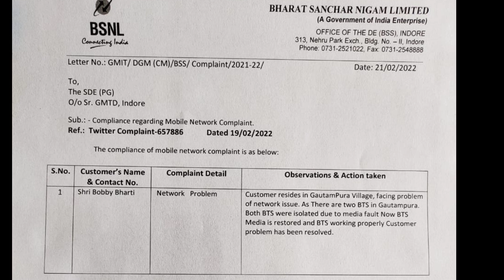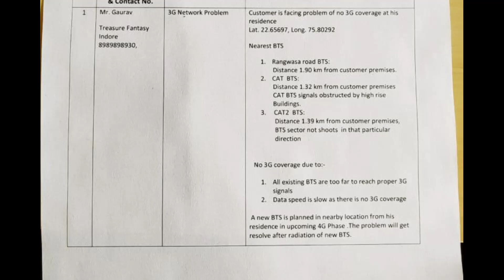Bsnl network problem, how to solve bsnl network problem, bsnl network problem solution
Bsnl network problem, how to solve bsnl network problem, bsnl network problem solution, how to fix bsnl network problem